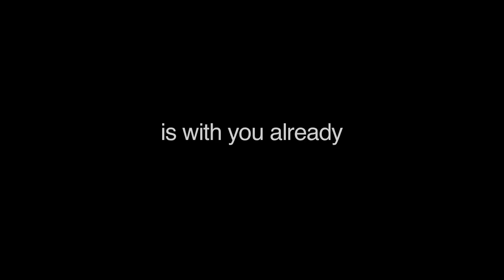"Other People's Houses" theatrical trailer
Fervent Films and AmericanCaesar Enterprises presents "Other People's Houses," an Emilie McDonald film. Starring McDonald, Ayesha Ozturk, Larissa Kiel, Cynthia King, and Joy Marr, it's the story of a single mom navigating the maternal social scene in her Queens neighborhood.

Executive produced by: Emilie McDonald and Bruce Smolanoff
Written/directed by: Emilie McDonald
Photographed by: William K. Scurry Jr.
Assistant Director: Janice Erlbaum
Sound: Marie Mundaca
Script Supervisor: Christina Dunca
Edited by: Emilie McDonald with William K. Scurry Jr.

Featuring:
Shannon: Emilie McDonald
Miranda: Miranda Smolanoff
Siyana: Ayesha Ozturk
Patsy: Larissa Kiel
Jenny: Joy Marr
Chestnut: Cynthia King
Lou: Jeff Dickinson